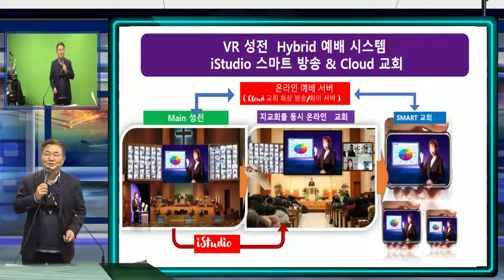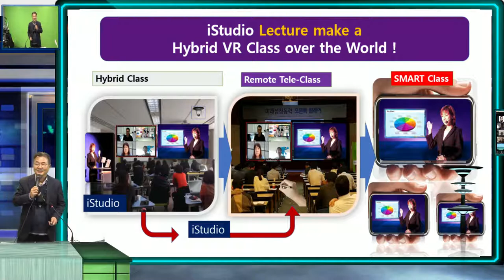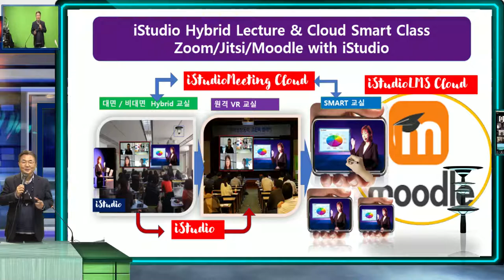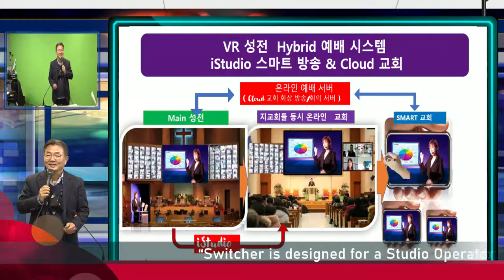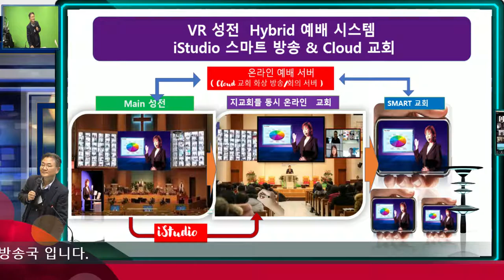News Room - VR Video 월 - 프리젠테션, 줌 원격 수업, 온라인 강의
iStudio 월 데모 예제.. PPT 로 월 그리드 ..PNG화일로